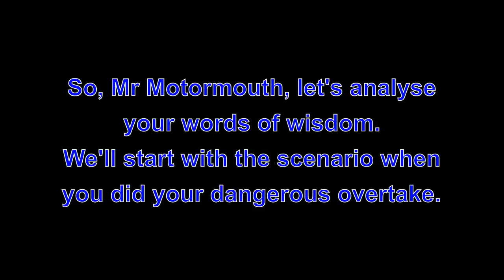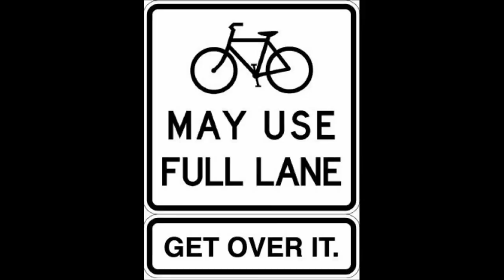MT09NXP - Motormouthed Dangerous Driver @GMPolice